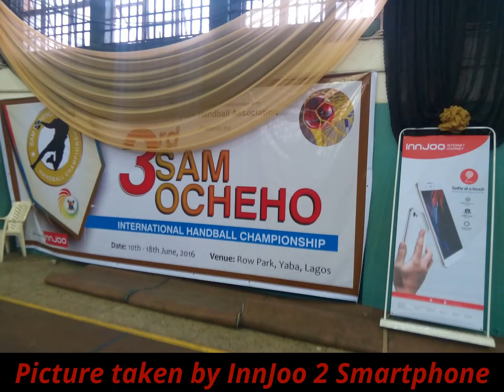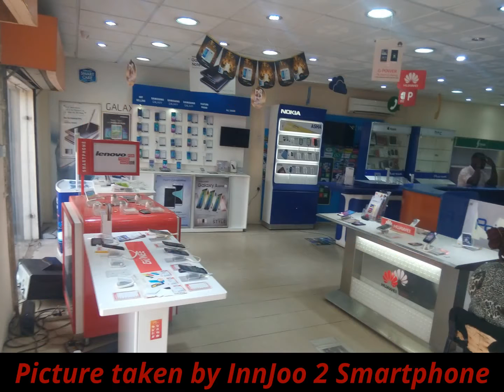Pictures taken by the InnJoo 2 Smartphone (Watch in HD)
InnJoo 2 comes with most advanced cameras ever. With dual 13-megapixel cameras, sharp detailed photos and full HD videos can be conveniently produced by full-sized zero-delay shutters whenever wherever. In addition, the touch sensor also makes shooting more enjoyable.